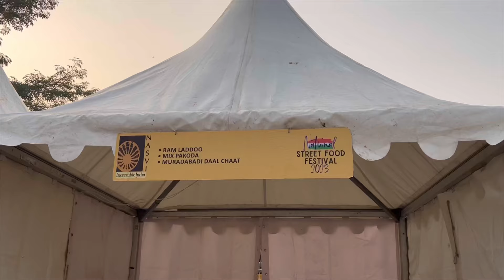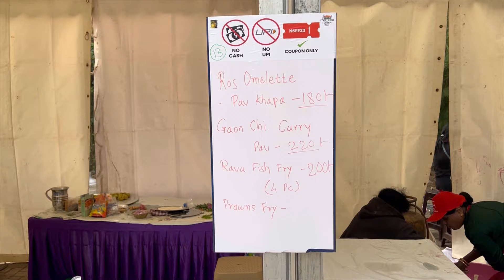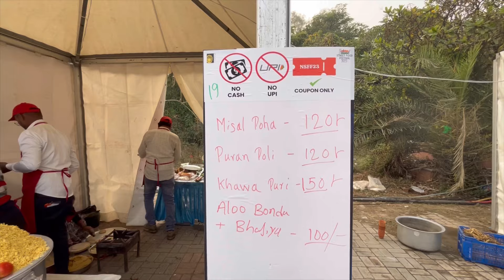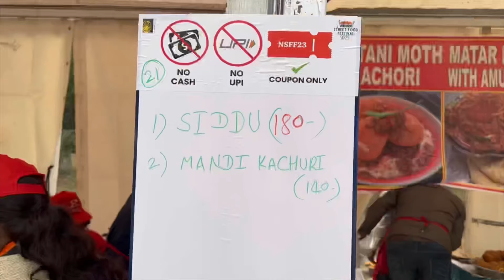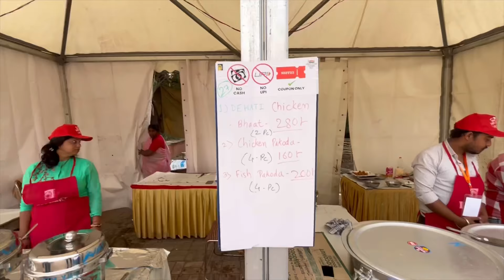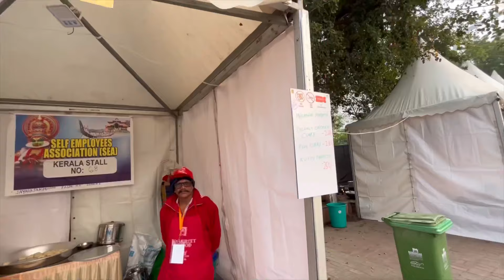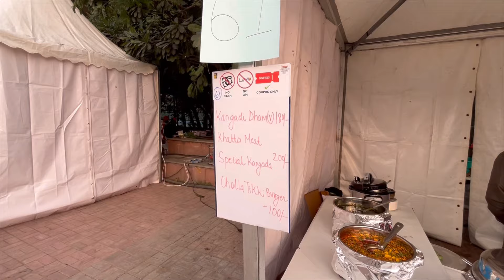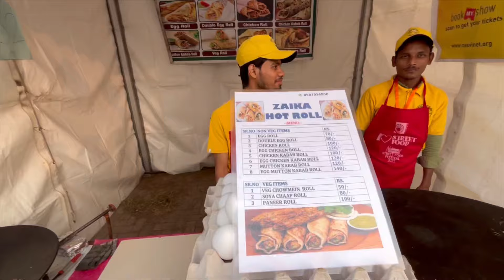National Street food festival | Latest Video | best street food festival delhi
See you in our next video Tc.